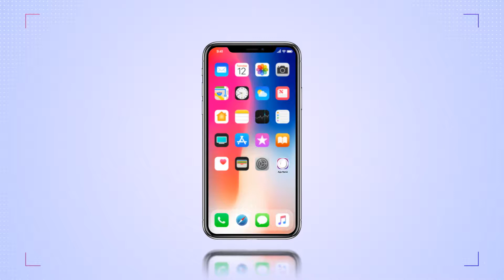Inspiring App Promotion - After Effects Template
Full HD1920×1080
100% After Effects.